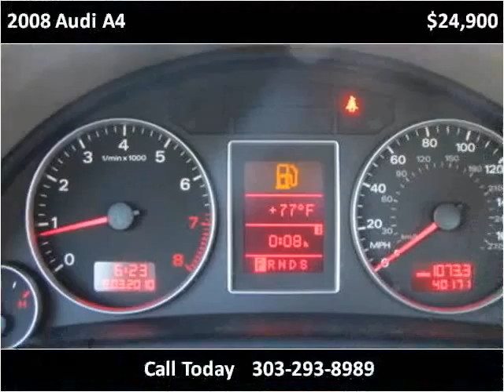2008 Audi A4 available from Sport Cars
This 2008 Audi A4 is available from Sport Cars.